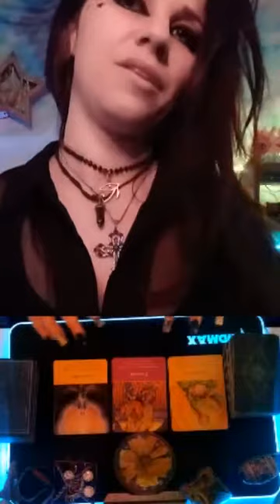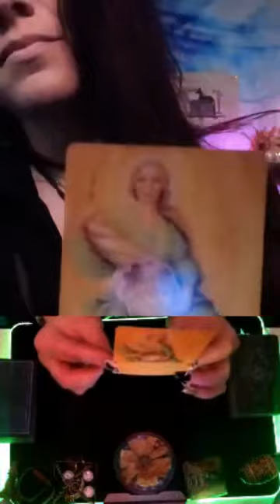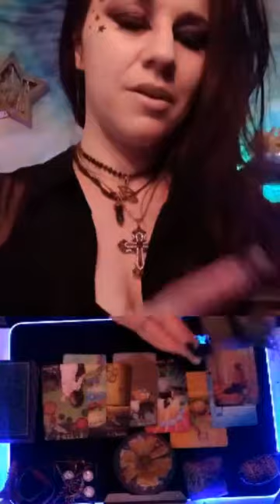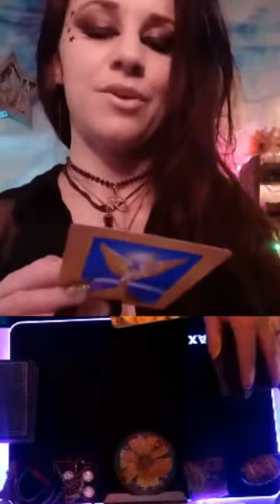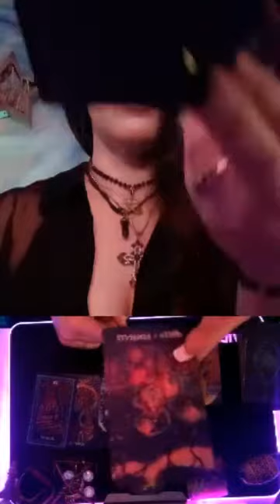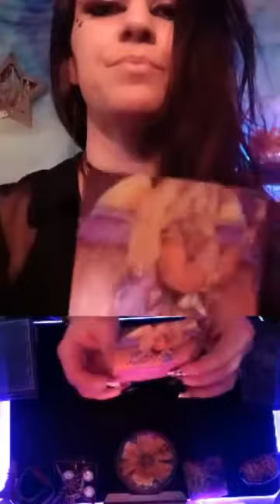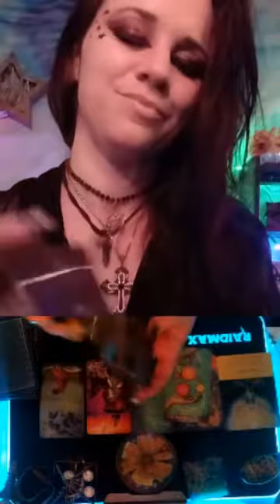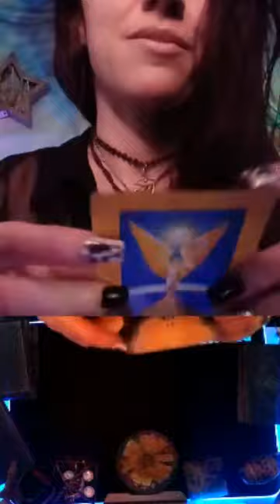What Your Spirit Guides Think About You ASMR Tarot Pick A Card Reading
TIMESTAMPS
05:30 Pick Pile
07:45    Pile 1    Prosperity
16:55    Pile 2    Passion
26:31    Pile 3    Counselor

What do Your Spirit Guides think about who you have become? Who they see you as. We hat Traits they want to teach you about yourself.

Or just search Google for @amberenergyhealer